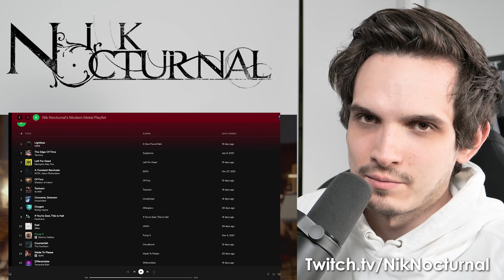Architects | Impermanence (Live From Abbey Road) | Metal Musician Reaction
I check out the new live version of Architect's track "Impermanence"

• Aristides 080R